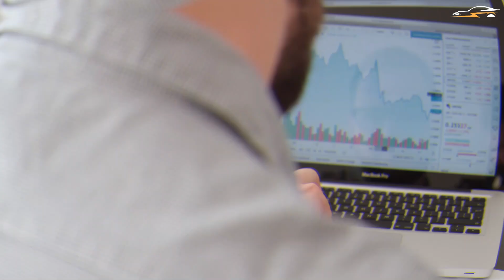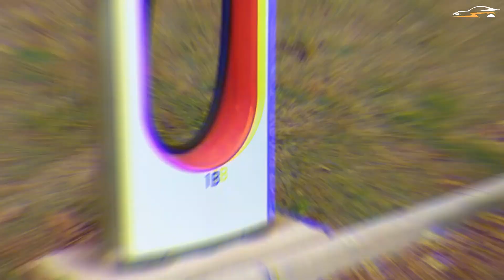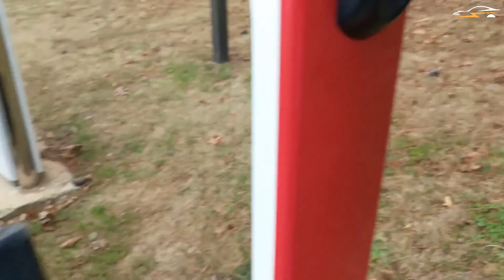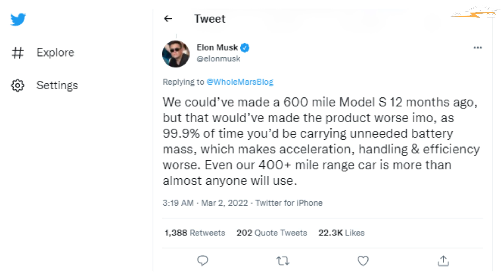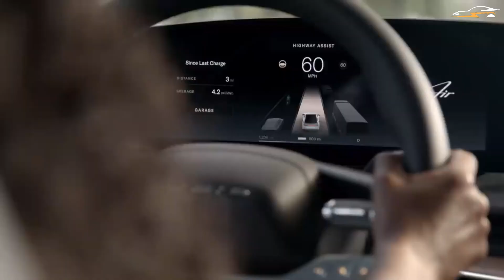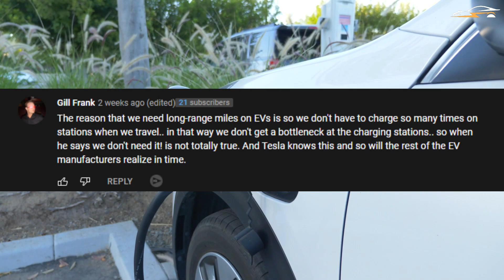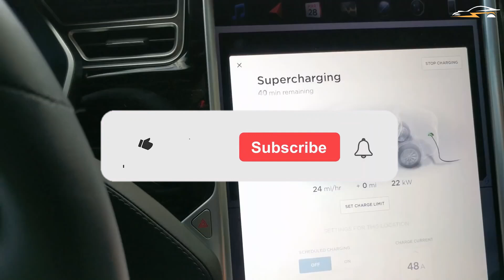Elon Had Something To Say About Long-Range EVs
Lucid Motors, Tesla & Elon musk

Since the launch of the Lucid Air, the internet has been humming with discussion as to whether or not Tesla would join in a "range war" with Lucid. That’s a whole lot more than the Tesla Model S Long Range, which has an EPA rating of 405 miles. Elon Musk has talked publicly on several occasions about his plans to deliver a long-range Tesla electric vehicle for several years, but the model has not yet been publicly released. It is because things have changed and Here's why Tesla never made a long-range EV.
✅  Can't get enough?  ✅
💵 New to Trading? 💰 Check-out ✅